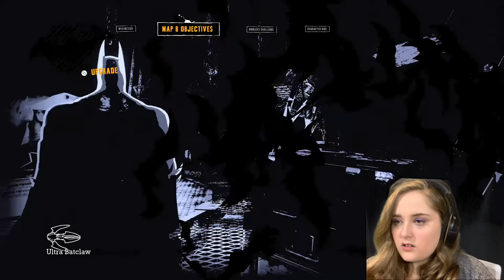The Batcomputer! - Batman: Arkham Asylum - Spiggs Gaming Blind Play Through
Spiggs continues her blind playthrough of Batman: Arkham Asylum, and we found the Batcomputer! But, Ivy and Joker have other plans...